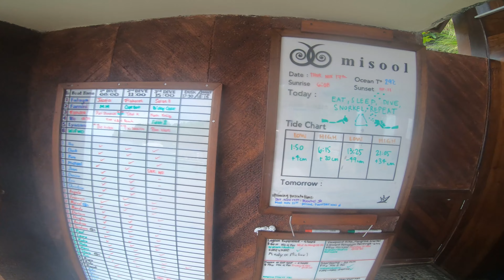2022 Shilling Family Misool Adventure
An incredible family trip to Misool Indonesia